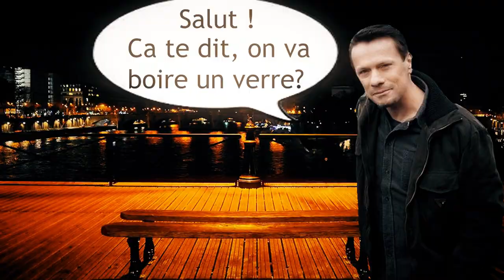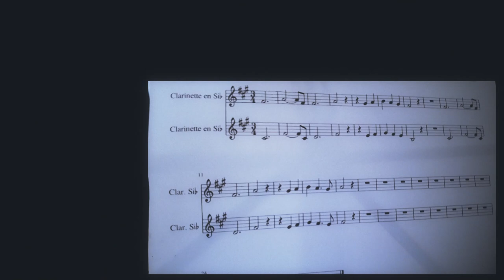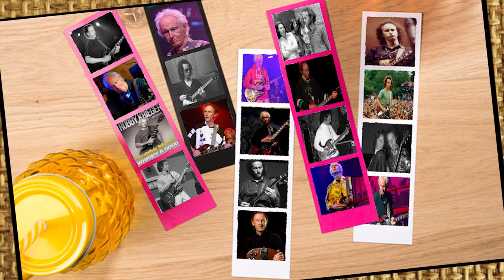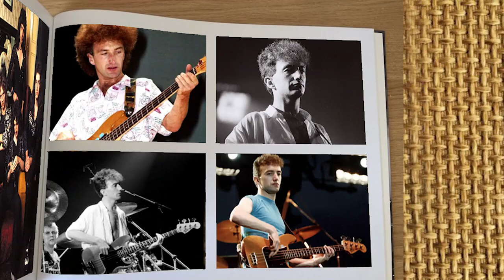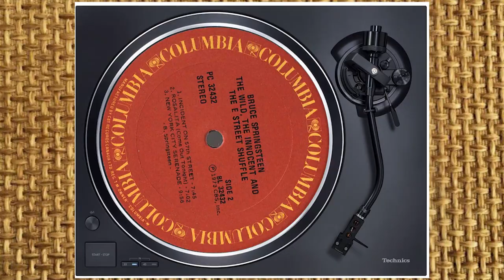CES STARS que VOUS ne CONNAISSEZ PAS ! (avec UNE CHANSON L'ADDITION) digressions musicales #25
Vous ne connaîtrez certainement pas les 4 musiciens dont nous allons vous parler aujourd'hui, et pourtant... à eux 4, ils ont vendu plus de 570 MILLIONS d'albums dans le monde...

► MATÉRIEL UTILISE
►Time code :
0:00 • Introduction
1:24 • Mais alors, c'est qui ces mecs??
2:49 • Larry Mullen Jr
3:34 • Robby Krieger
4:21 • John Deacon
5:20 • Garry Tallent
6:12 • Au revoir !